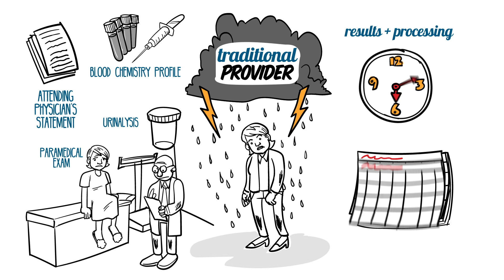Canada Protection Plan Case Study-Diabetes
Canada Protection Plan Diabetes Case study (English version) Whiteboard animation explainer video by Black Olive Arts, A Canadian business located in the Greater Toronto Area, 2023.